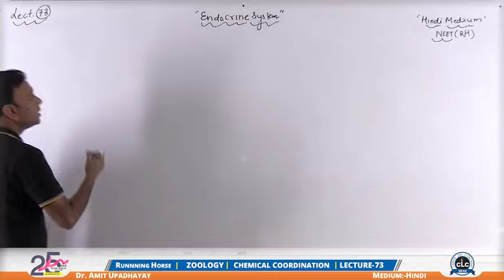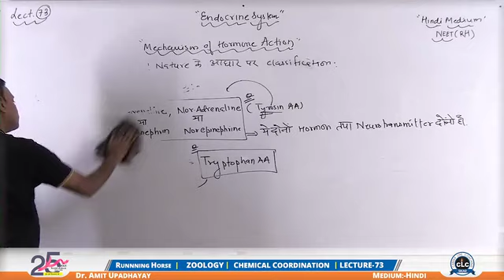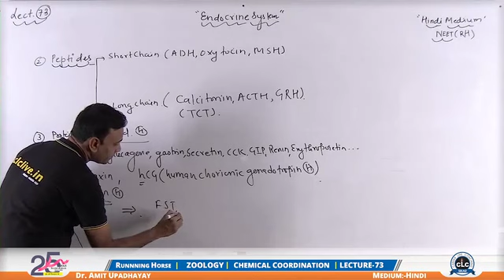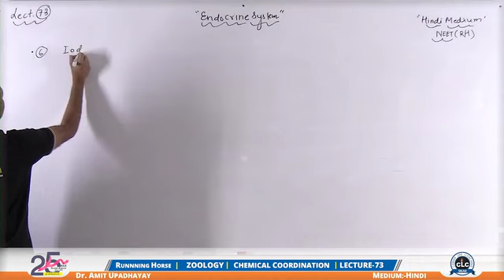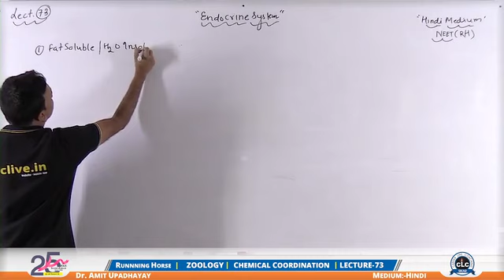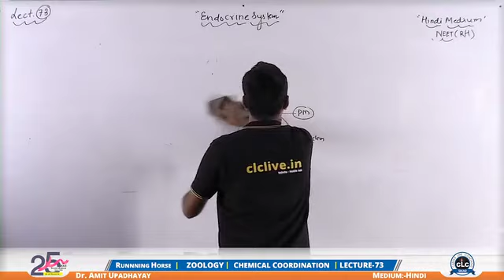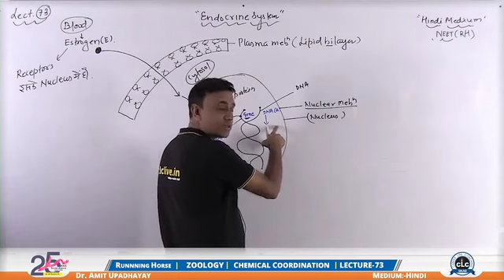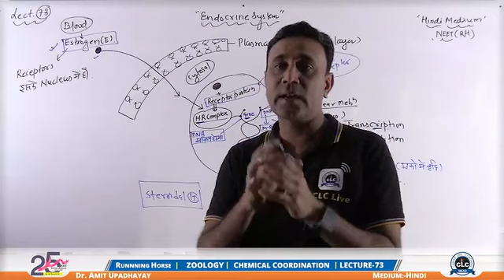ENDOCRINE SYSTEM 10 (CHEMICAL&COORDINATION) 11&12th Board-NCERT ncert neet zoology biology Gland